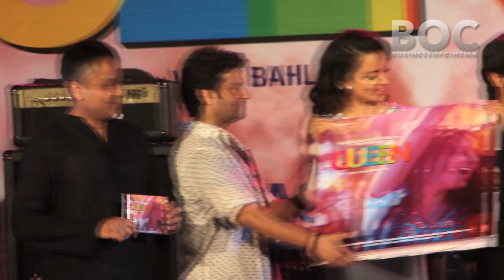Kangana Ranaut's Queen Music Gets Launched at Kala Ghoda Arts Festival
Music of the film Queen starring Kangana Ranaut, was launched at the Kala Ghoda Arts Festival. The event was attended by the film's cast including Kangana, Lisa Haydon and Rajkummar Rao, along with director Vikas Bahl.

The launch was a fun filled event with a live concert by ace composer Amit Trivedi, who performed some popular songs of the film with his livewire team at the Cross Maidan. The lead stars of the film and Vikas were seen shaking a leg with Amit on the stage.

The film produced by Viacom 18 Motion Pictures, Vikramaditya Motwane and Anurag Kashyap is set to release on March 07, 2014.